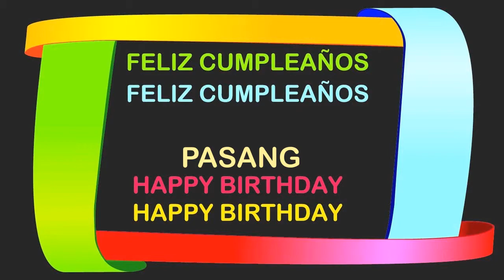Pasang Birthday Postcards & Postales - Happy Birthday